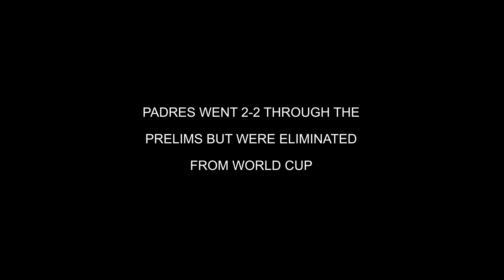"Get The F#&! Out Kid" | Hardship | Padres Highlight Video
Join as a channel member to get early access to new videos as well as access to exclusive member only content totaling over 20 videos as of now with more on the way!

If you can't figure out how to join on here, feel free to join my Patreon where you get access to all member only videos for the same price as here on Youtube.

Merch is now available! Dryfits, bucket hats, baseball caps, hoodies, short sleeve and long sleeve tshirts and tank tops are now up for sale